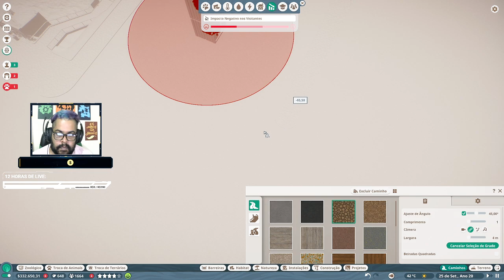Planet Zoo PT BR #017 - Zootopia Africa - Tonny Gamer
Planet Zoo PT BR. Planet Zoo em português. Gameplay comentado de Planet Zoo. Dicas de Planet Zoo. Como jogar Planet Zoo. Planet Zoo Franquia. Série de Planet Zoo.